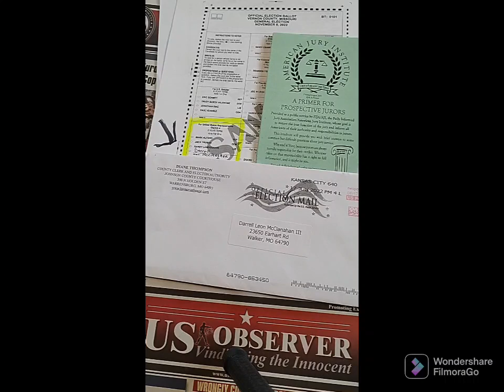County MO-04 Please Write in (Darrell McClanahan) for US Representative District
November 8,2022 MO-04
Please Write in (Darrell McClanahan) for United States Representative to be your Congressman District 4 Thank you
Missouri Battleflag on Twitter 🇺🇸🇺🇸🇺🇸
 Gordon Kahl on Russian VK 👌🍀⚜️

America has political prisoners
Let brotherly love continue. Be not forgetful to entertain strangers: for thereby some have entertained angels unawares.Remember them that are in bonds, as bound with them; and them which suffer adversity, as being yourselves also in the body.

 November 8th Write in Darrell McClanahan for US House MO -04

Today as in ages past, we are not without tragic proof that the exalted power of some governments to punish manufactured crime dictatorially is the handmaid of tyranny. Under our constitutional system, courts stan TVd against any winds that blow as havens of refuge for those who might otherwise suffer because they are helpless, weak, outnumbered, or because they are nonconforming victims of prejudice and public excitement. Due process of law, preserved for all by our Constitution, commands that no such practice as that disclosed by this record shall send any accused to his death. No higher duty, no more solemn responsibility, rests upon this Court, than that of translating into living law and maintaining this constitutional shield deliberately planned and inscribed for the benefit of every human being subject to our Constitution -- of whatever race, creed, or persuasion.

N80G-PZve-gAXNQZAma3aQ&s

Henry Folsom Missouri highway patrolman shot Jeffrey Weinhaus under the influence of Adderall and Prozac

Please listen to concerned citizen Matt Thompson the shooting of Jeffrey Weinhaus you'll find out Eric Schmidt tells him he works for the state not the people I know maybe he's referencing this one incident although I think it represents his thoughts Schmidt works for the people first. Not the state The shooting of Jeffrey Weinhaus has been continuously covered up by the attorney general's office led by Josh Hawley with support from Governor Parsons

Excessive force used by California Highway Patrol two weeks before George Floyd's death no riot

I was the chief petitioner to audit Lexington Missouri and personally took over 500 signatures to exposed corruption

Employer Religious Exemption I prepared for my wife feel free to use it as a template

Question and answers from the Kansas City Star these questions were for the August 2nd 2022 primary
 What are the top two things voters should know about you that make you the best person for this position? I was born and raised in Joplin, Missouri. I was the chief petitioner to audit the City of Lexington, MO in 2016 and am a firm believer that government should be held accountable. I am passionate about the rights of "We the People" and the preservation of the traditional family. I'm not an attorney and believe the Constitution was written to be interpreted by an average man and applied with good common sense. Who, if anyone, should have legal access to abortion? And what role should the federal government play in creating or enforcing policies that affect people’s access to abortion? I believe that life starts at conception. I am a pro-life advocate and believe that abortion is morally wrong. We need to be the voice and protect the rights of the unborn. The Supreme Court has made it clear a right to life is guaranteed to the unborn. What should Congress be doing to address the cost of living in Missouri? Missouri is taking the steps in strategic planning to best use our surplus monies. They are looking at a long-term rather than a short-term solution of helping the people who need it most by lowering state income taxes.This idea could be used nationally.